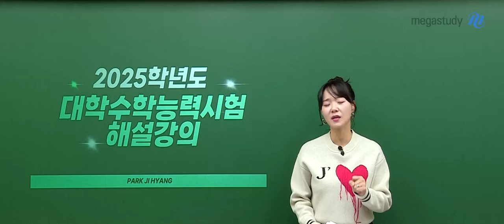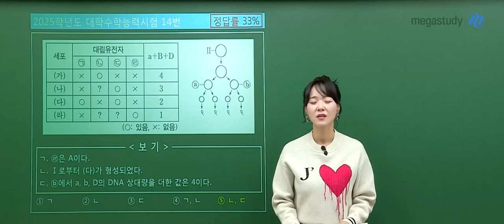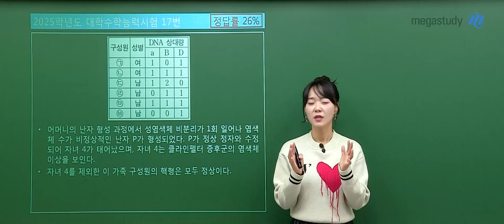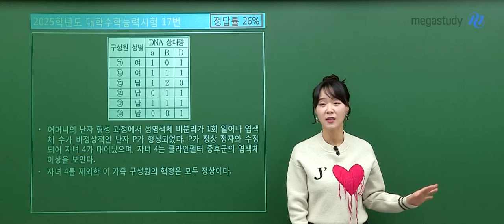[메가스터디] 생명과학 박지향쌤 - [2025 수능 총평] 빛지향의 생명과학I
2025학년도 대학수학능력시험
생명과학I 총평

1p 문제 구성이 빡빡했고 쉽게 넘어갈 수 있는 문제들이 아니었기에
기본적으로 시간이 촉박하다고 느꼈을 듯!

의미 있는 유전 문제의 시작 14번 (정답률 33%, 2위)
구성원의 정보가 사라진 상태에서 돌연변이를 찾아내야 했던 유전병 17번 (정답률 25%, 1위)

총평의 세부사항은 영상을 통해 확인해주세요!